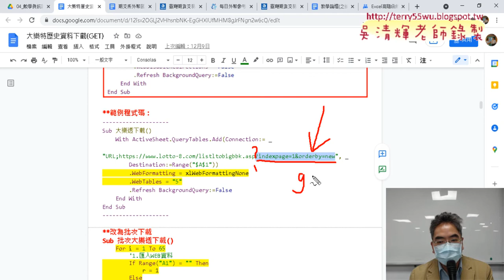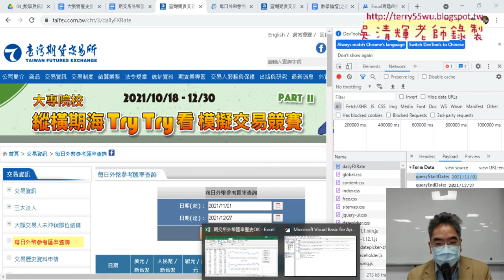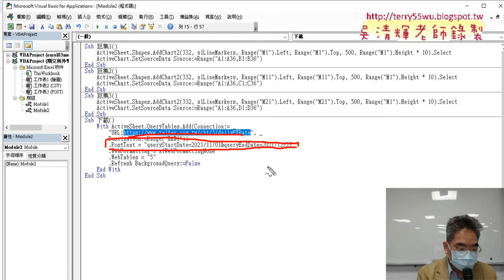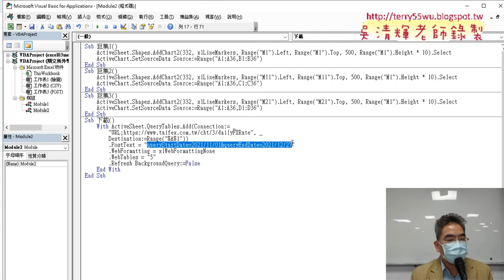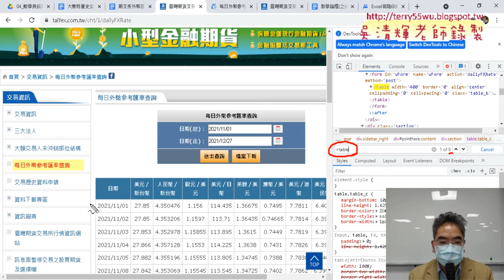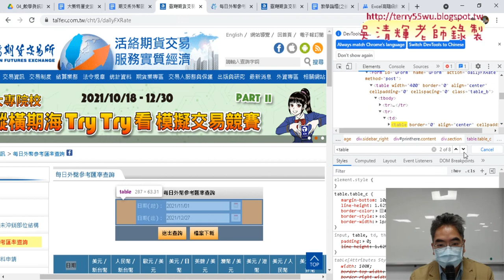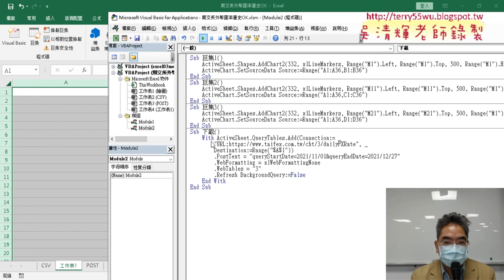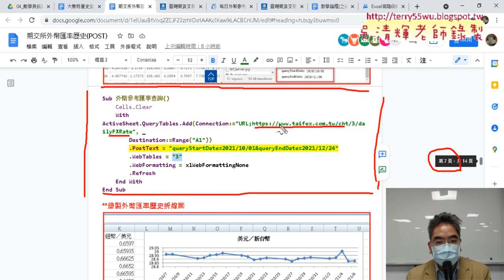02 利用範本改為POST方式與表格數字